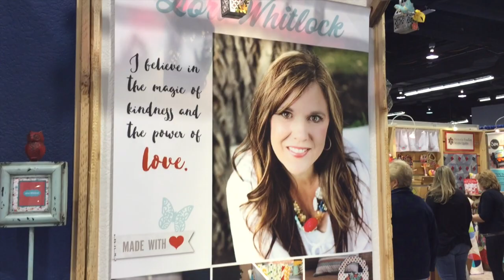CHAshow Lori Whitlock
Lori Whitlock shows us her line at Sizzex.

Get my digital Paper MelodyLanedesigns.com

Melody Lane
640 N Greece Rd